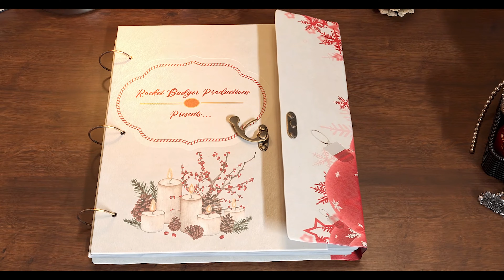This Christmas - Ben Apple (Official Video)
Filmed by @RocketBadgerProductions

Filmed in Cheshire and partially filmed at Keele Christmas Tree Farm, this is an LGBTQ story of love at Christmas.